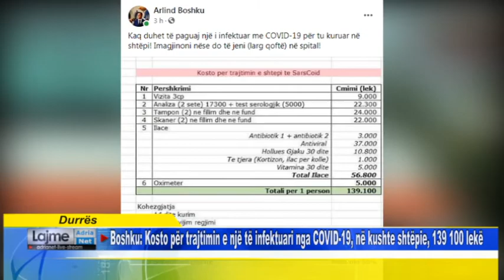Boshku Kosto për trajtimin e një të infektuari nga COVID 19 në kushte shtëpie 139 100 lekë